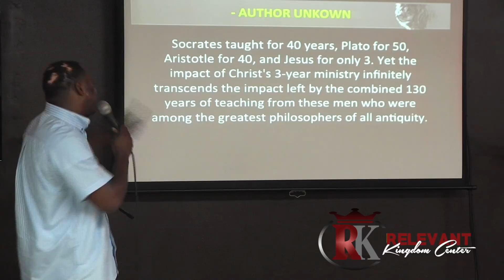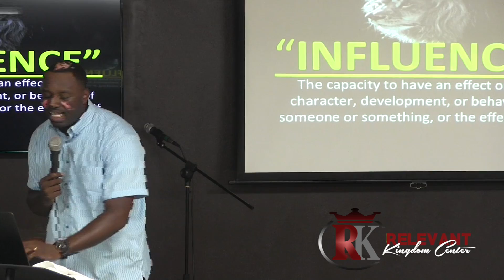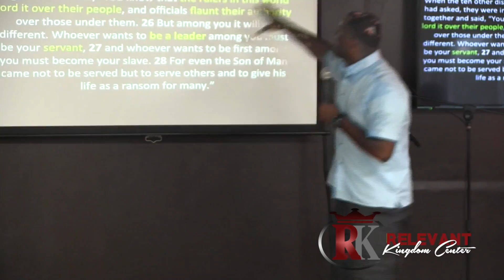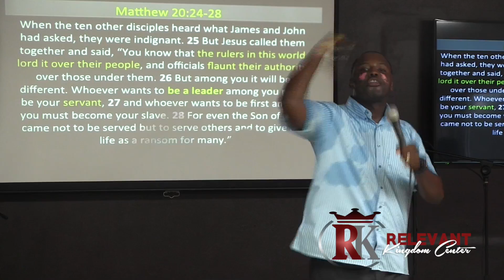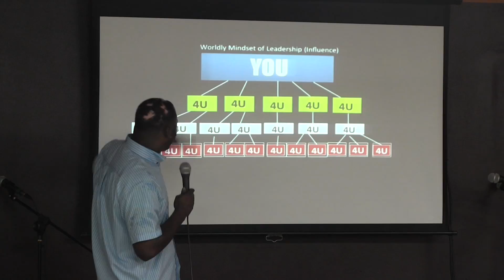RELEVANT REWIND: Under the Inluence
We have all Been Given one thing that we will all be accountable for...One thing that impacts the direction and quality of our lives...One thing that determines the life we live and the legacy we Leave Find out what it is in this relevant Rewind